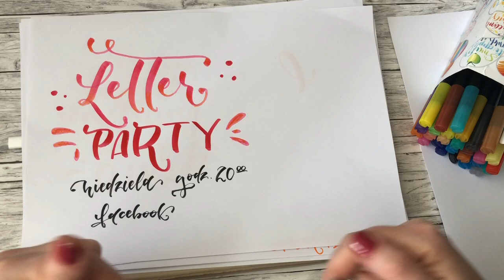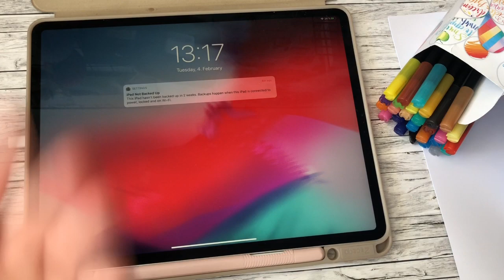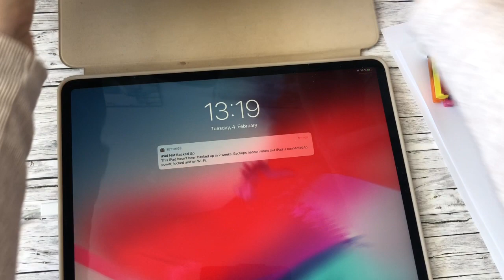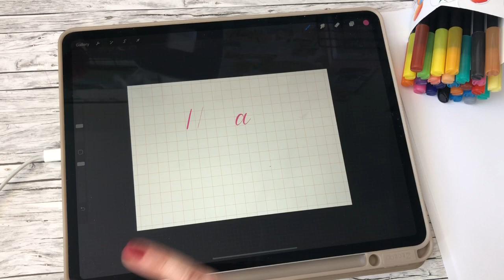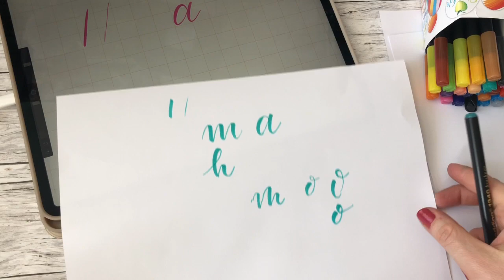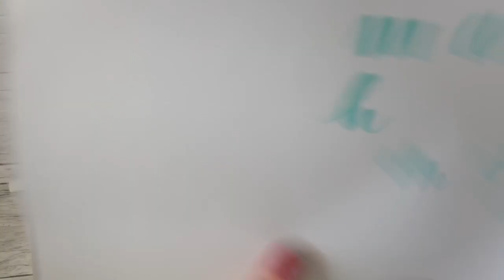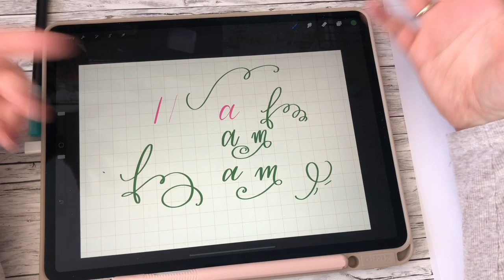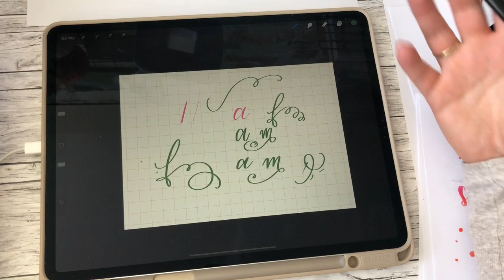brush lettering na ipad pro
Różnice podczas pisania na tablecie oraz na papierze